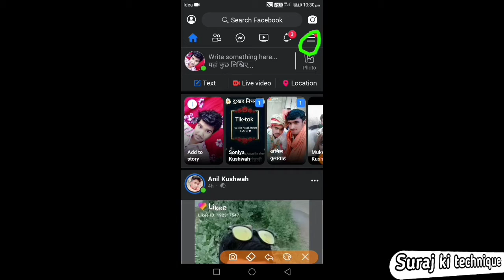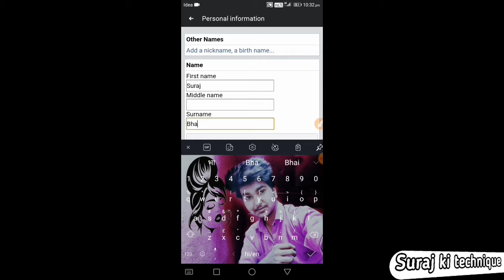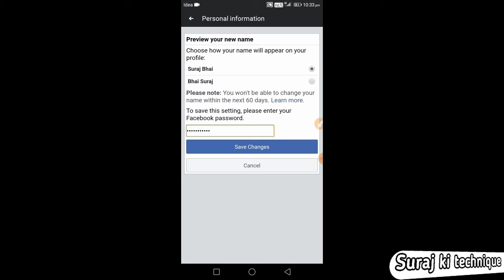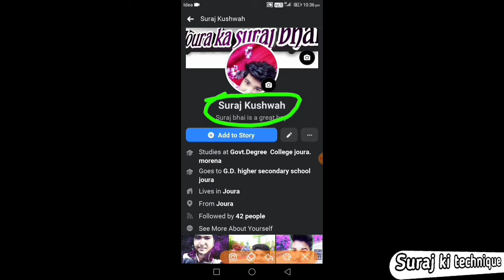How to change your name in Fb lite | Facebook profile name change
Please gyes see full video
Any comments on this page